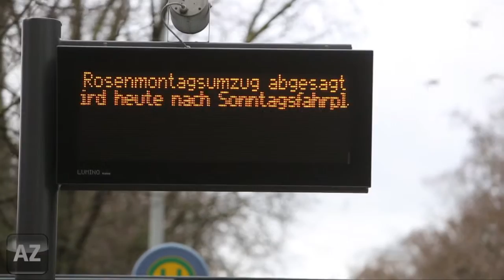Leere Straßen am frühen Rosenmontagmorgen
Die Absage des Mainzer Rosenmontagszug hat für die Organisatoren auch finanzielle Konsequenzen.